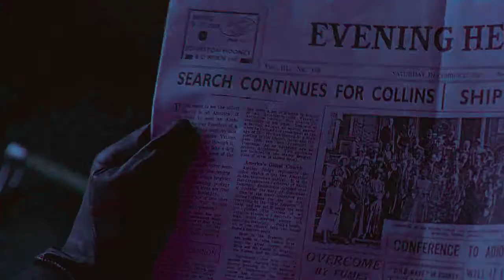War of hearts~Eamon De Valera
So here is my Alan Rickman video. I had no inspiration to finish it but hope you like it ^_^
Did I actually used a love song for a kind of character study video? I did :P
To clear things up there were not love interaction between Eamon and Michael they could had been a good bromance but it didn't worked either but they don't hate each other they just disagree with each other.
The movie is called Michael Collins.
Michael Collins is a 1996 biographical period drama film written and directed by Neil Jordan and starring Liam Neeson as Michael Collins, the Irish patriot and revolutionary who died in the Irish Civil War. It won the Golden Lion at the Venice Film Festival.
I searched for Eamon De Valera's (Dev) photos and I think Alan was a very good choice but I like Alan's face better sorry Dev :P
Ok Hope you like it and If you like biographies I think it is a really good film and Liam Neeson is amazing :)

Coloring:Evelyn Jackson